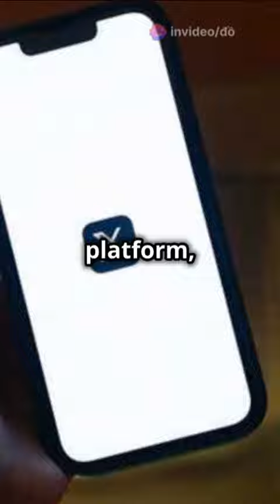Why Brazil Banned Elon Musk's X Why Brazil banned X completely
Why Brazil banned X completely
Why Brazil Banned Elon Musk's X